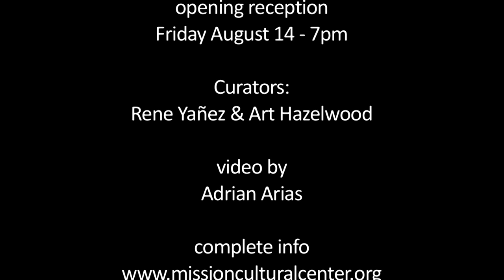JUAN R. FUENTES, "3 WORLDS" exhibitioan at MCCLA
"In 1997, I produced my first linocut after many years as primarily a poster maker and silkscreen artist. Influenced by the social realist tradition of Latin American printmaking (Jose Guadalupe Posada, Leopoldo Mendez, American Artist Elizabeth Catlett and Rupert Garcia) I have been exploring traditional printmaking, in particular woodcut and linoleum techniques. My focus has continued to be the figure or portrait as a means to tell a story, elaborating on the human condition. The prints that I have produced in the last two years are of people carrying objects or in the process of work. This carrying of things has been a metaphor for the heavy load on ones shoulders through experiences of living. I have been an artist and cultural activist in the San Francisco, community for over thirty years and a mentor to many young emerging artists. My early poster art is now part of the Chicano Poster Movement. I recently retired and I will be dedicating my energy to creating more art and this year I will launch a new press called Pajaro Editions from my home and studio. Pajaro Editions will be part of a larger collective of Chicano/Latino printmakers, called Consejo Grafico, which meets annually. We work to promote and help sustain our Talleres nationally. Our work has included the development of images for AIDS awareness and obesity in the Latino community."
Juan R. Fuentes